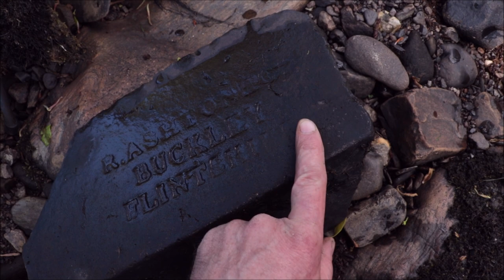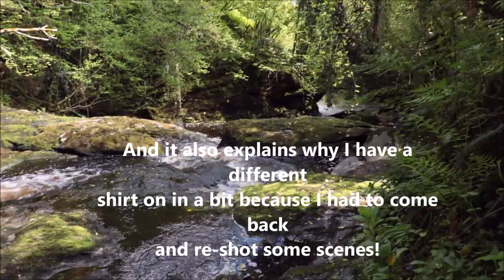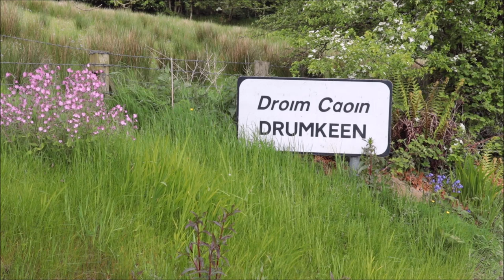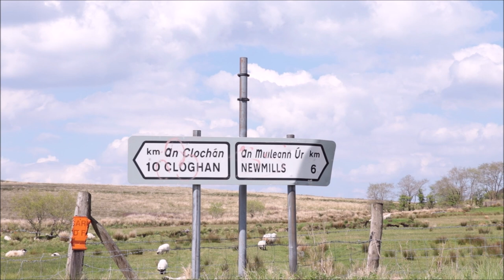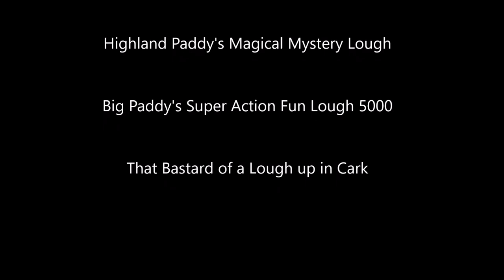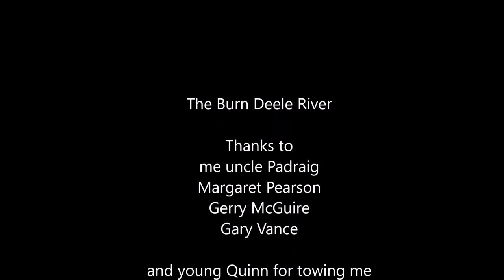The Burn Deele river (part 3, the Controversial one!)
The third and final installment of this gripping trilogy about some river  no ones ever heard of.